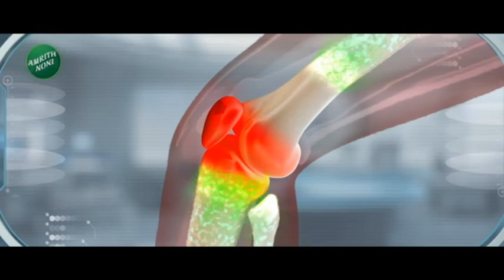Maharashtra Superfast | महाराष्ट्र सुपरफास्ट | Part 3 | 22nd November 2023 | Marathi News